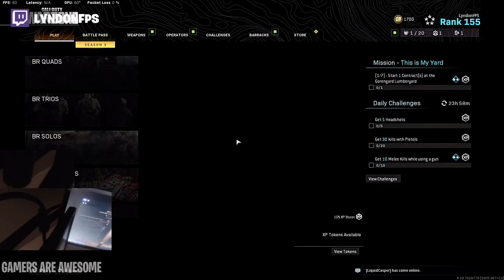Modern Warfare Warzone RAGE Moments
Modern Warfare Warzone RAGE Moments             swagg, trainwreckstv, destiny, lyndonfps, avoidingthepuddle, thump, ImPhysix, PlayAktiv, DewRagen Games, mr_slumpy, get_this_bag, crimsix, landonorris, pardonmytake, jaxstyle, yooyoo2100, getshrekt408_